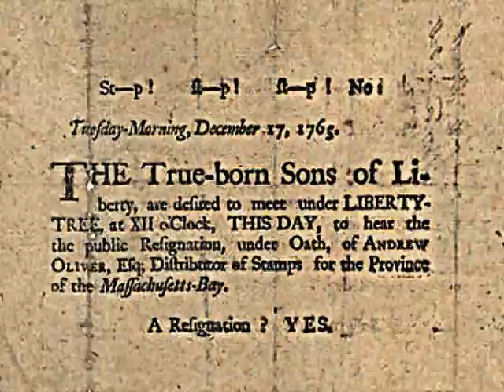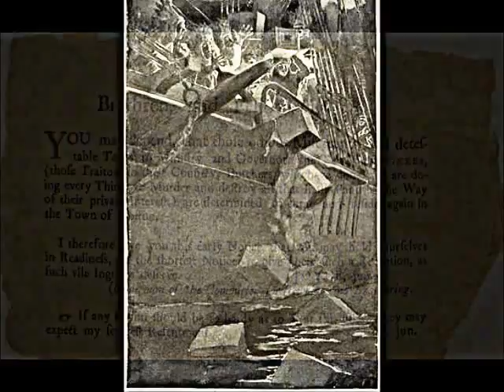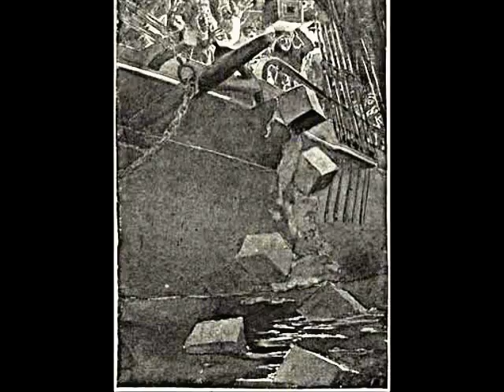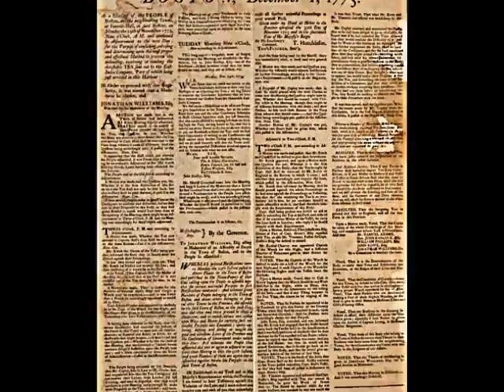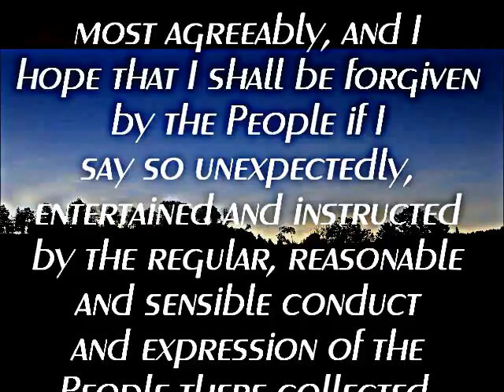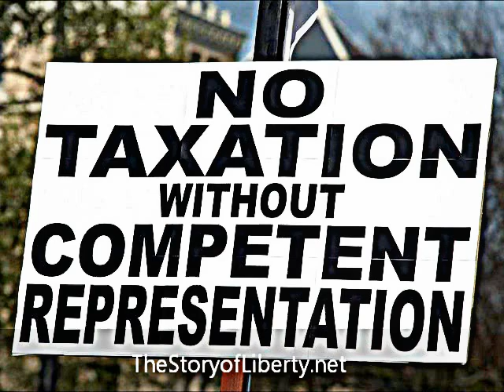Boston Tea Party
The Boston Tea Party and "The Sons of Liberty."